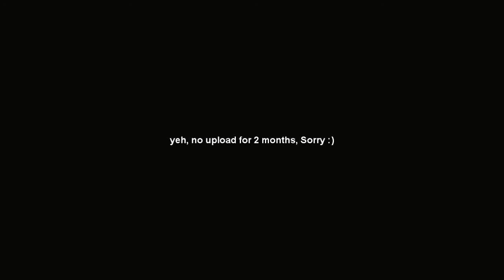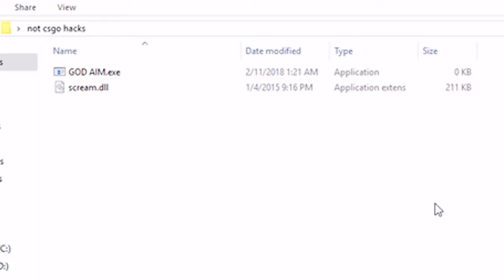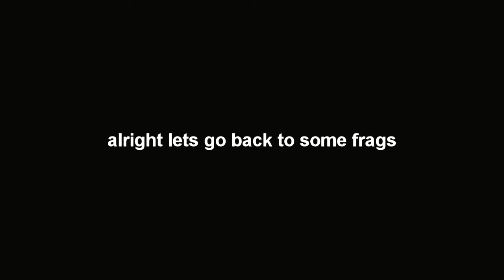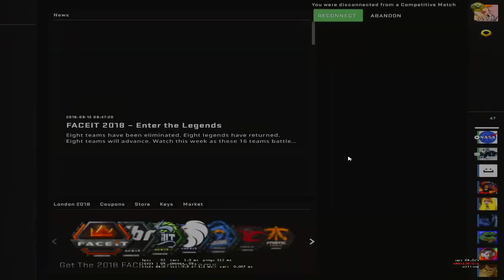i turn on hacks on csgo matchmaking jk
sorry for the late upload, been busy with my life lately

I will try to upload more, but i cant guarantee it

Dj Shadow feat. Mos Def - Six Days The Remix
DM DOKURO - UNDERTALE- The Untouched Radio - 02 Reverse Revolution